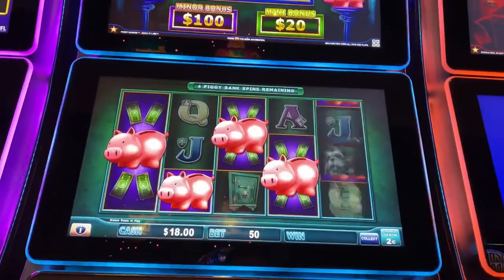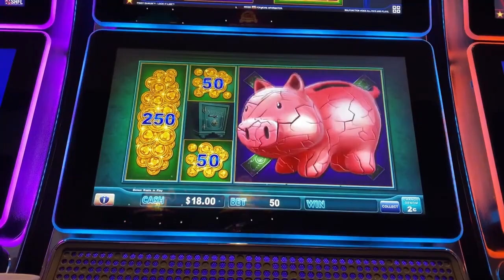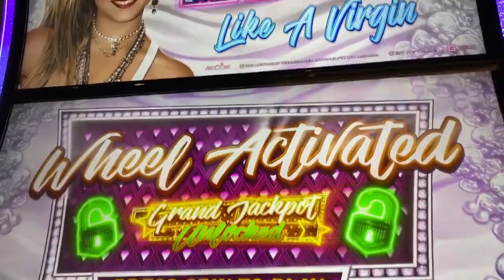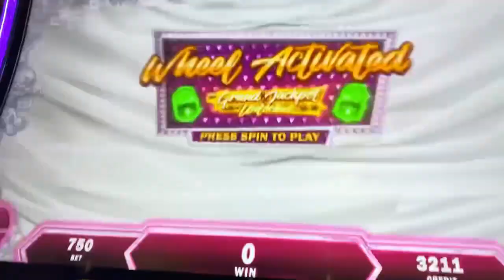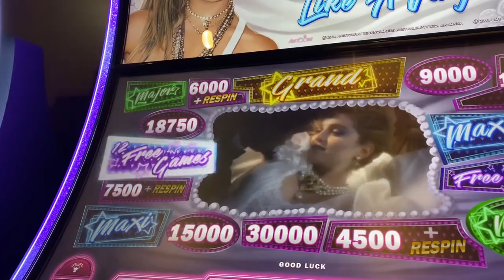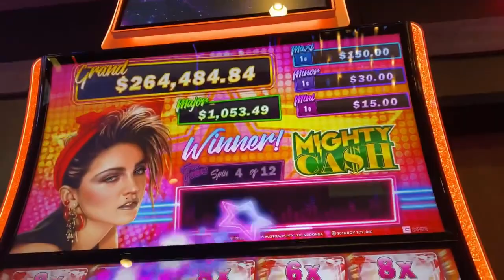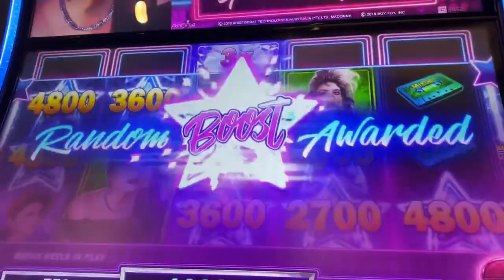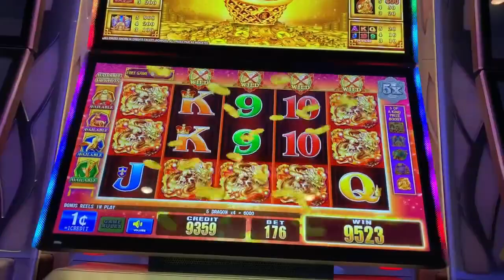MASSIVE JACKPOT HANDPAY ON MADONNA @LAKE HAVASU LANDING